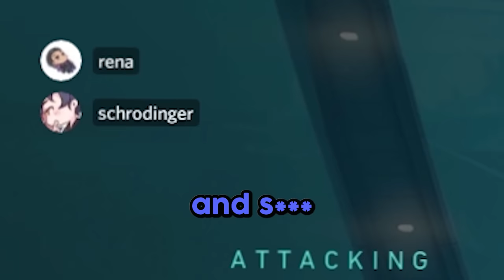Rejecting Schrodingerlee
Playing some games with my valorant duo @schrodingerLeeOfficial

♡ my duo: @schrodingerLeeOfficial
♡ amazing thumbnail artist ↓